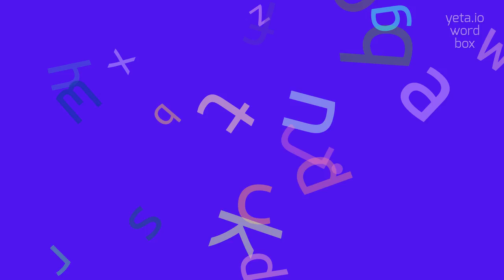How to say "protégé's"! (High Quality Voices)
Watch in this video how to say and pronounce "protégé's"!